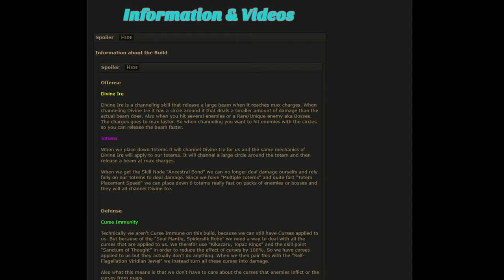Divine Ire Totem Hierophant Build Guide - Beginner & Budget Friendly - Path of Exile [3.14]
Bossing Showcase - 00:00
Clearing Showcase - 00:45
Gear & Flasks - 02:06
Jewels - 10:35
Skill Tree - 14:13
Pantheon - 19:29
Gems - 19:57
Information & Mechanics - 27:54
Outro - 33:00